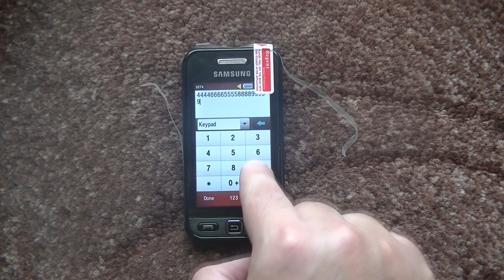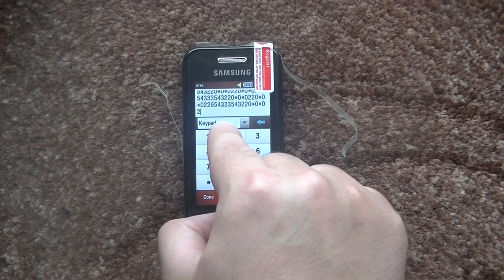Vicetone - Coffin Dance Meme Song - Astronomia (Samsung Phone Cover)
Hello, dear friends! Today I played the melody "Vicetone - Coffin Dance Meme Song - Astronomia" on my phone. What is your reaction to this track? Don't try to watch this video for 10 hours!
Всем привет, дорогие друзья! Сегодня я сыграл на телефоне мелодию "Vicetone - Coffin Dance Meme Song - Astronomia'". Какая у Вас реакция на этот трек? Не пытайтесь смотреть это видео 10 часов!